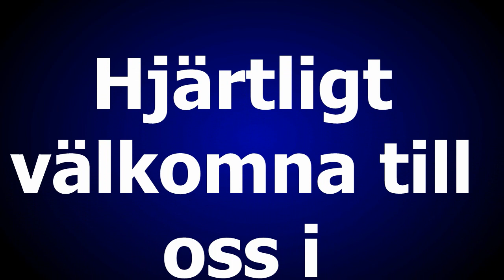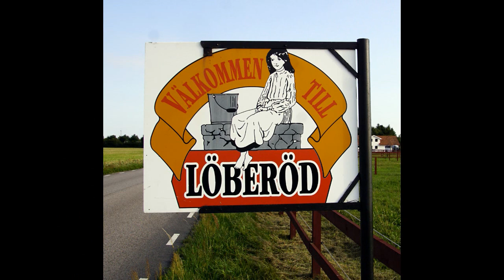25 april 2019 spelar Skåningarna i Granbacken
Producerat för Granbacken i Löberöd
Musik Skåningarna
Foto G Månsson
Regi 52fritte